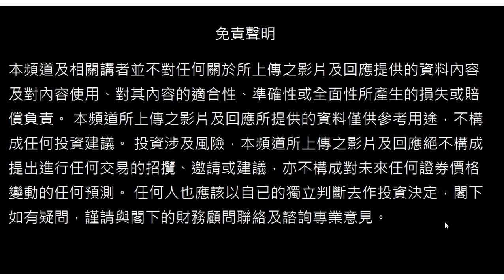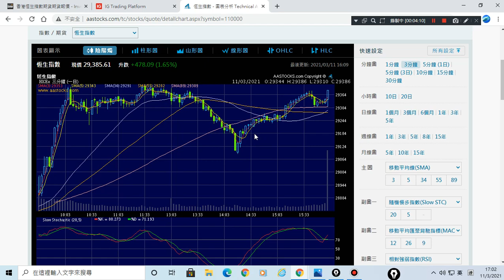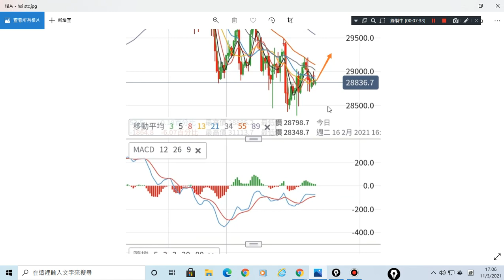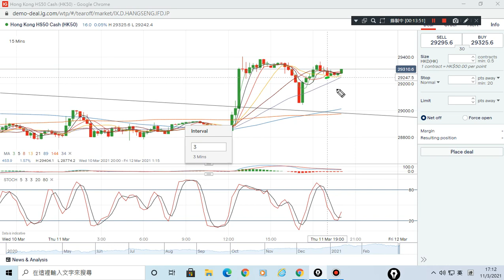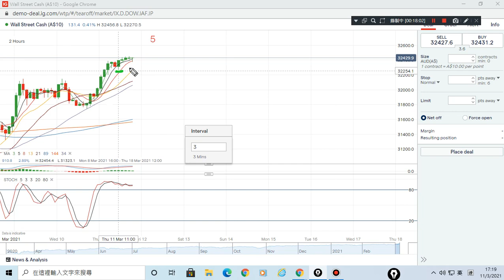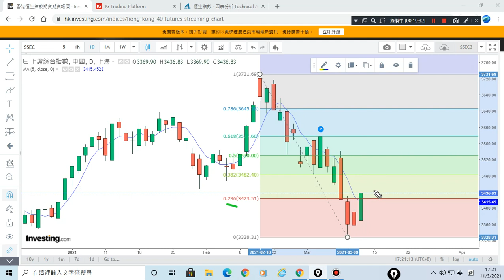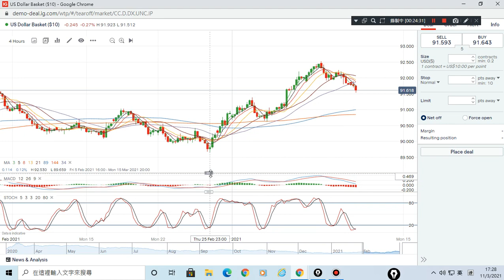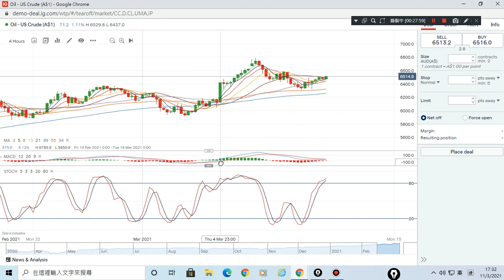11/03/2021 美元,原油,恆指,黃金,美股,上証 波浪走勢 技術分析